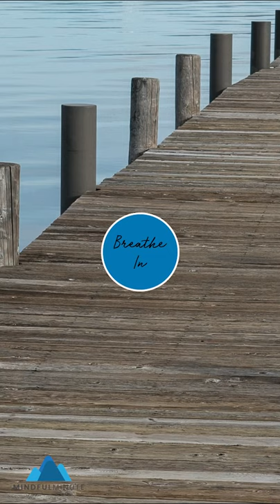Breathe Bubble | Mindful Minute | Breathing Exercises | Relaxation Technique | Pier Sounds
Breathe Bubble | Mindful Minute | Breathing Exercises | Relaxation Technique | Pier Sounds. Take a minute for yourself. Focus your mind on breathing in and out. We hope this helps with panic attacks and reduces your anxiety. Stop and relax and unwind. Take some time for yourself today.

Welcome to Mindful Minute, it's time to take a minute. Here you will find many videos from Breathing Exercises to Meditation Music. Our goal is to help you take some time for yourself.

With our content, we hope to help you to relax, be mindful, increase your self-care and just stop for a moment and reset your mind.

Breathwork is key to help ground yourself if you are feeling anxious or overwhelmed.

We hope you find our videos helpful, our main goal is for you to take some time for yourself and just stop for a minute.